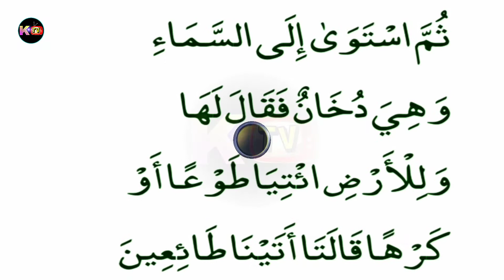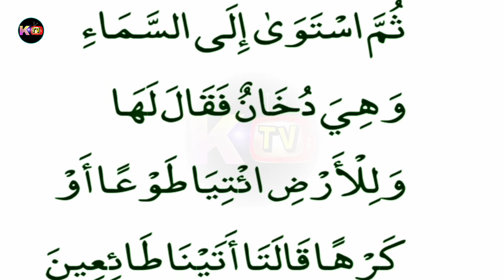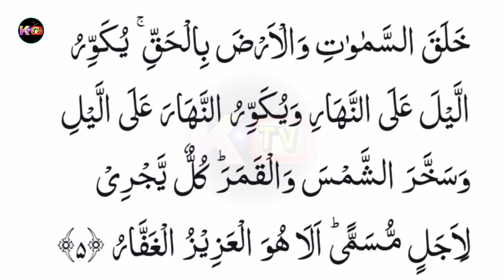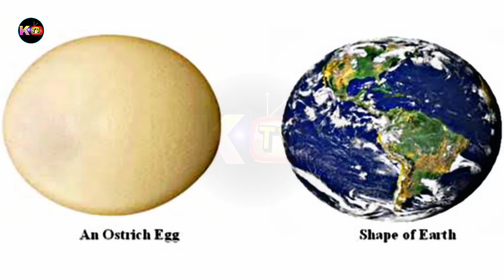Shape of the earth | The birth and formation of galaxies | Quran and modern science | Episode 02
Figure of the Earth is a term of art in geodesy that refers to the size and shape used to model Earth. The size and shape it refers to depend on context, including the precision needed for the model. The sphere is an approximation of the figure of the Earth that is satisfactory for many purposes.
Galaxies are thought to begin as small clouds of stars and dust swirling through space. As other clouds get close, gravity sends these objects careening into one another and knits them into larger spinning packs.